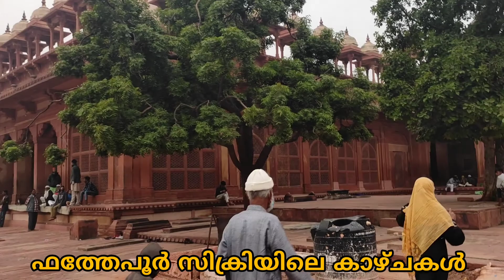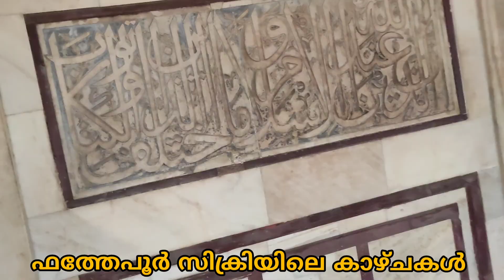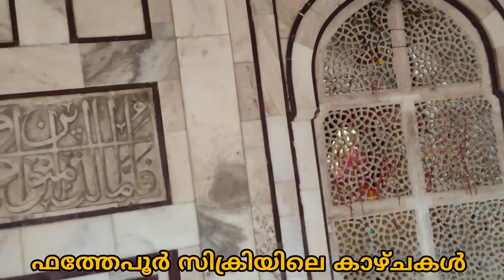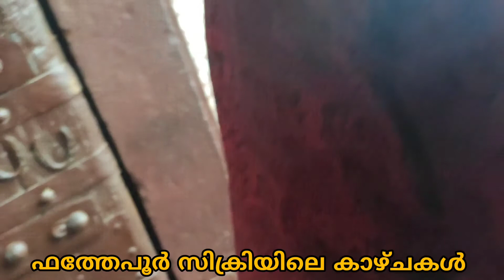ഫത്തേപൂർ സിക്രി|Fatehpur sikri|Agra|Travel story|Sanjaram|Safari|North India trip|Taj Mahal|Mughal